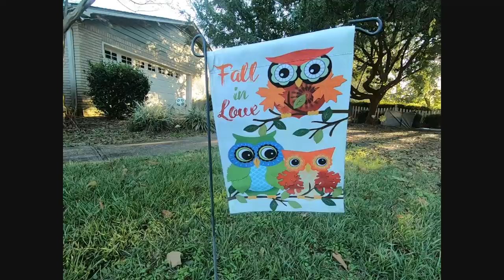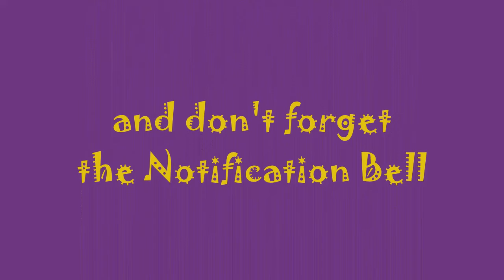NaNoWriMo 2019 Newbie (Day 21, - My Brain Hurts)